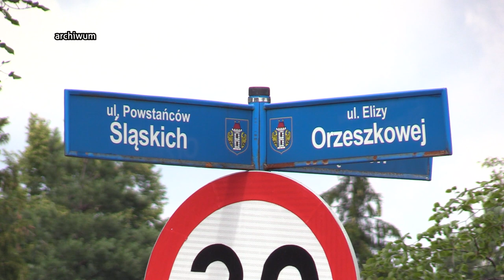Wyrok ws. wypadku byłej premier prawomocny 27.02.2023